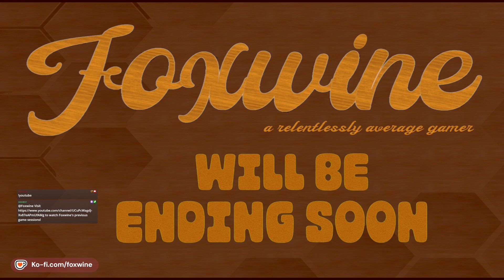Oxygen Not Included - The Wine Keg II 5b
A playthrough of Oxygen Not Included. This is the second half of the session that was was originally streamed on October 24, 2024